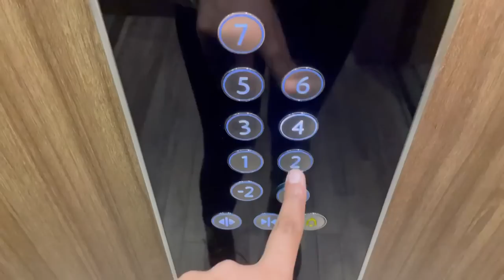Crew Ne Dokha De Dia🥲Nice France Layover🫠Muskan Singh Vlogs🧿